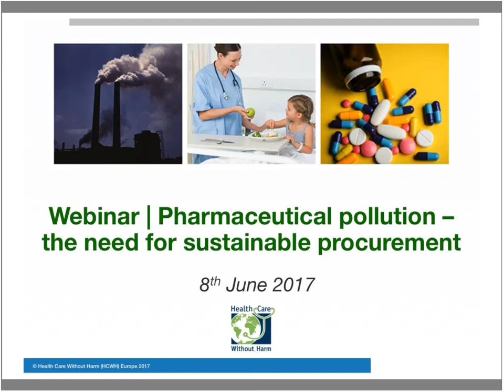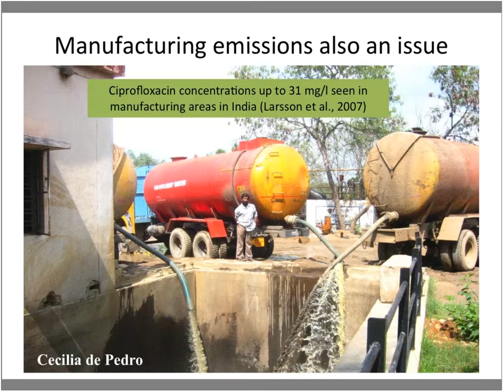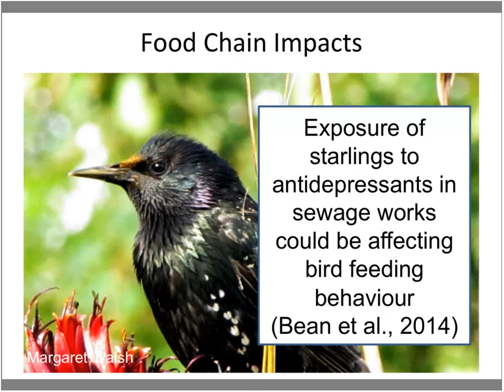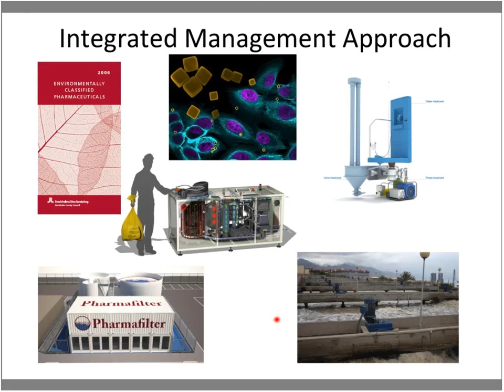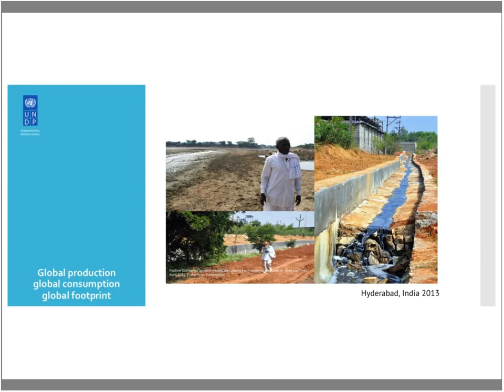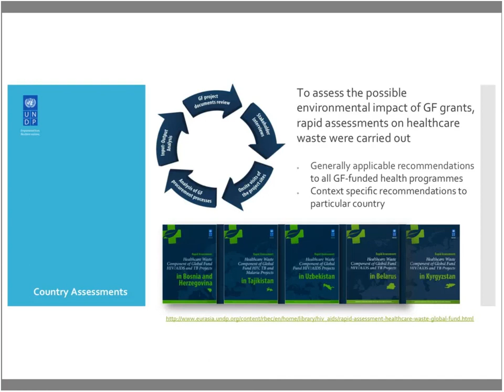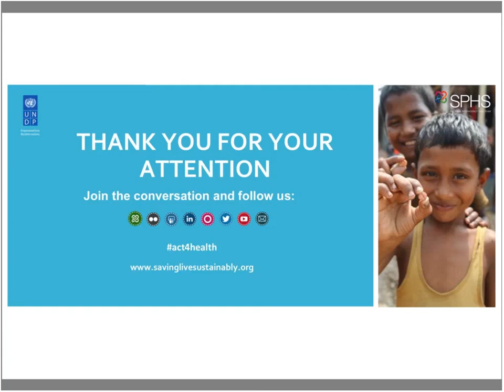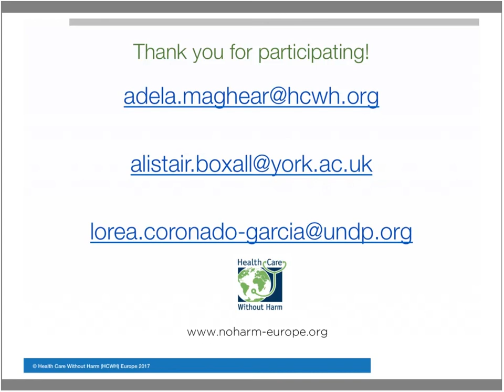Webinar | Pharmaceutical pollution and sustainable procurement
According to a recent German Environment Agency report, approximately 4,000 active pharmaceutical ingredients (APIs) are being used in pharmaceuticals (i.e. medicinal drugs), be they prescription, over the counter, or for veterinary use.

Residues of these APIs can enter the environment during the production, consumption, and disposal of pharmaceuticals. Scientists say that the APIs of everyday medicines are entering waterways and reaching our drinking water supplies. The main pathways to our drinking water are pharmaceutical manufacturing waste, animal excretion, the runoff from animal feeding procedures, and leaching from municipal landfills.

The healthcare sector can contribute to pharmaceutical pollution through poor waste management practices. Wastewater treatment plants are unable to completely destroy or remove pharmaceuticals, therefore sustainable procurement is an important factor in tackling pharmaceutical pollution.

The joint UN Procurement project is an example of procurers working with supply companies to shift towards procuring more sustainable products. Public procurers have an important role in setting environmental criteria for tendering, thus driving a change in markets through purchasing socially responsible and environmentally sound pharmaceuticals.

In this webinar, you will learn from recent research on the presence of pharmaceuticals in water and will be presented with the key issues of integrating sustainable procurement into the health sector.